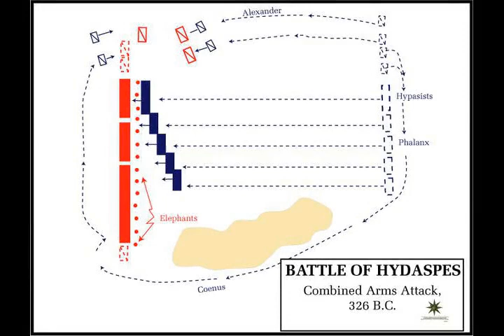Battle of the Hydaspes - Wikipedia article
Video summary:
The Battle of the Hydaspes was fought between Alexander the Great and King Porus in 326 BCE. It took place on the banks of the Jhelum River (known to the ancient Greeks as Hydaspes) in the Punjab region of the Indian subcontinent (modern-day Punjab, Pakistan). The battle resulted in a Greek victory and the surrender of Porus. Large areas of Punjab were absorbed into the Alexandrian Empire, and the defeated, dethroned Porus became reinstated by Alexander as a subordinate ruler.